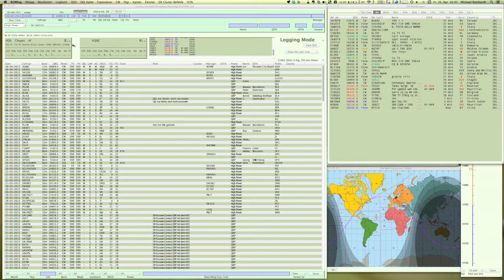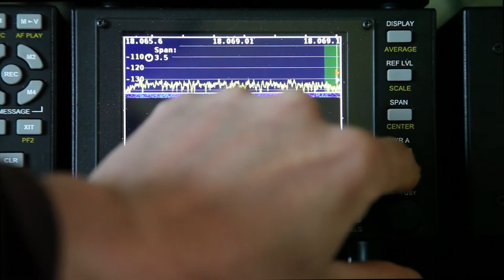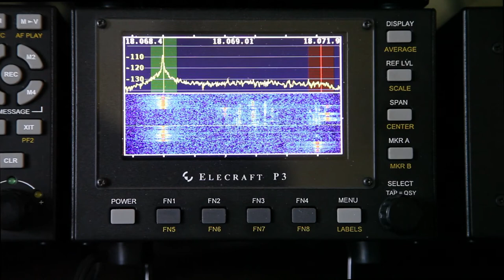Auf DX Jagd mit dem Elecraft P3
OX3LX wurde im Cluster gespottet. Mit dem Elecraft K3 bin ich flux auf die Frequenz in 17 Meter Band. Am P3 konnte ich das Geschehen gut verfolgen.

Mehr zum Thema Amateurfunk auch auf meinem Blog:
dl2ymr.de